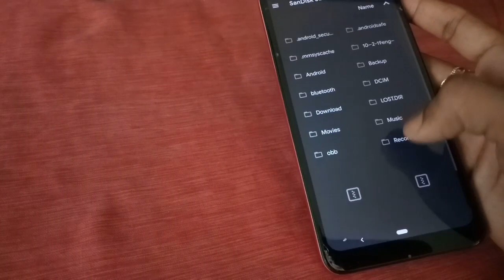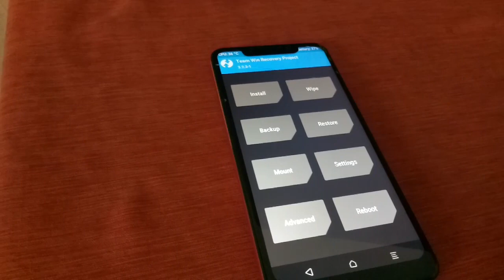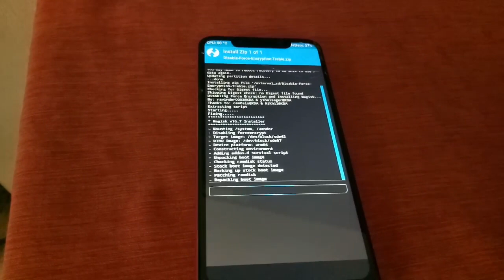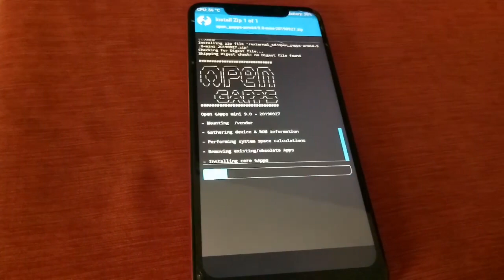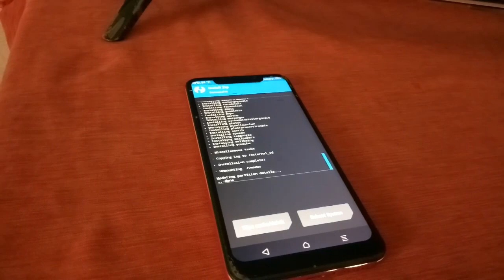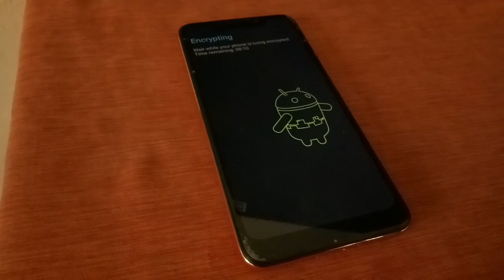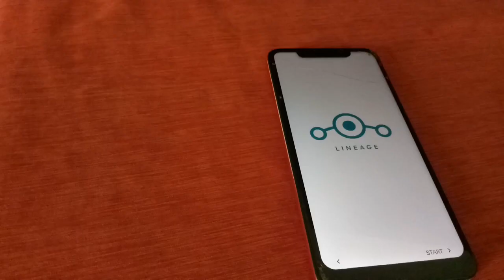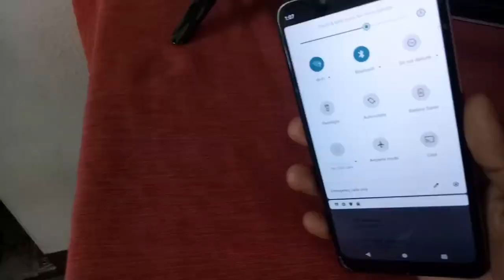மெர்சலான Lineage OS - உங்கள் Android Phone - இல் Install செய்யுங்கள் | 2019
Lineage os installation in tamil

Most wanted rom
Advanced features
Ultimate speed
Apperance is tooo good.

MIUI 11, MIUI 11 for redmi note 7 pro, MIUI 11 for redmi note 7 pro tamil, Redmi, Xiaomi, How to, How to update to miui 11 from miui 10 tamil